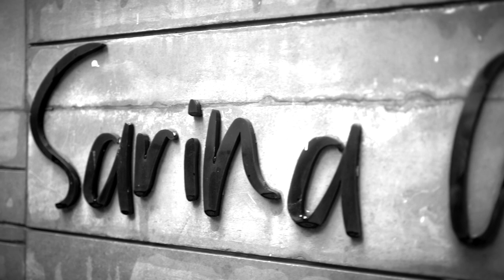SARINA ANEJA l ARCHITECTURE l GURUGRAM l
SARINA ANEJA l ARCHITECTURE l GURUGRAM l @mbg Photography

Sarina Aneja

Expand search

Sarina Aneja

Principal Architect & Managing Director, Aadharshila

Sarina Aneja - Aadharshila  School of Planning and Architecture

784 followers  500+ connections

See your mutual connections

Join to view profile

 Message

Contact Sarina for services

Interior Design, Architecture, and Project Management

See all details

About

Graduate from School of Planning & Architecture, New Delhi 1991-92SMEP from IIM AhmedabadMasters in Business Management from BCITaught at Sushant School of Architecture from 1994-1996Chief Architect & Managing Director of Aadharshila established in 1992Awarded for various works in construction and architectural interiors.• FOAIDFor excellence in Architecture & design 2015, 2016 & 2017• ACE Tech 2013 and 2014 Eminent Jury Member• JIMS (Annual Interior Design Exhibition) Guest of Honor• IVS School of Design awardedFor contribution in design and build services.Turnkey Solution Provider for Interior Fitouts of Offices, Hotels, Retail, Commercial, Residential and Hospital ProjectsWorking with various architectural firms based abroadFeatured by MediaMany magazines featured her in their articles for her work and achievements.• FOAID 2017Featured her work GE SBI, Cyber City Gurugram.• Indian Design interiors and Society Interiors.Featured execution of interiors of ITC Mughal Agra which also won the TATLER award for the BEST SPA IN THE WORLD, 2010.• Women On the Top of their Game by Millionaireasia 2018Featured her among 150 illustrious women of India, Princes Diya Kumari Jaipur, Mridul Sinha former Governor of Goa, P.V. Sindhu Badminton World Champion, Sushmita Sen Film Actress are some of them.•Femina•The Hindu•Times of India•Guest Speaker at ZEE TV